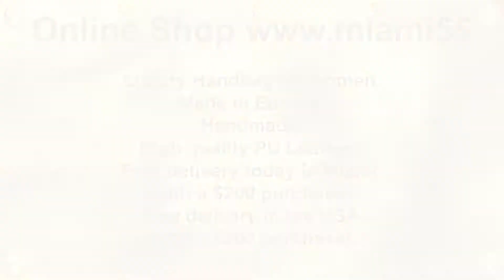Leather backpack & satchel for women - Online Shop Miami55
Tel.: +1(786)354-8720 (Please write the text)

Leather Handbags For Women & bags & ladies wallet & backpack & satchel & purses & clutches & totes handbags & shoulder bag & crossbody bags - Online Shop Miami 55